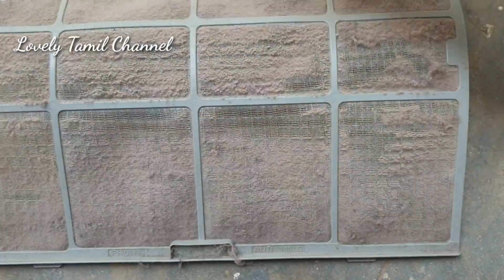Full Day Routine Vlog in Tamil | Oats Milk in Tamil | AC cleaning in Tamil Hair cut at home in tamil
hi, Friends welcome back to Lovely Tamil Channel in this video I am going to share Full Day Routine Vlog in Tamil | Oats Milk in Tamil | AC cleaning in Tamil Hair cut at home in Tamil with you all hope you all like this video.

Bathroom Cabinet